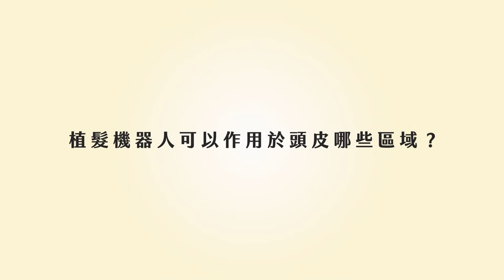植髮｜植髮機器人出動！植髮機器人可以作用於頭皮哪些區域？ft.家醫科楊名權醫師【ME美醫誌】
機器人取髮真的如此完美嗎？不，它依然有無法發揮良好的時候，當取頭皮比較鬆散的部位，接近頸部的位置，機器人便不好取髮，甚至取的比人工還劣質，但若是取頭骨下方較硬的部位，機器人便取髮十分出色，如此優劣也是醫師與病患在植髮時需注意的事項。

各節重點：
00:15 植髮機器人取髮困難區
00:48 取髮區硬軟影響機器人效率

延伸閱讀
痘痘｜痘疤雷射治療要做幾次？來倒數你變美的日子！ft.皮膚科蔡佳芬醫師【ME美醫誌】
植髮｜你的頭髮介於要植和不植之間？什麼階段才需要植髮？ft.皮膚科曾德朋醫師【ME美醫誌】